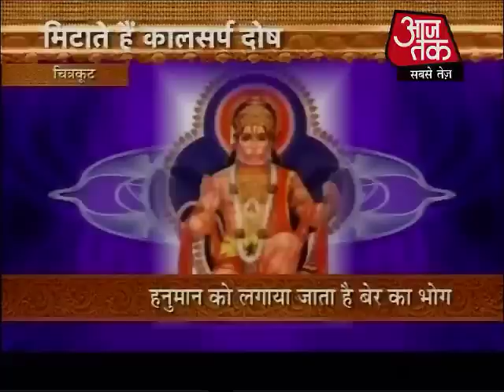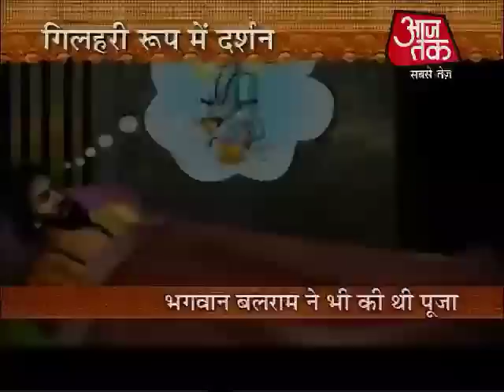हनुमान मंदिर में पूजा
क्‍या आपने कभी पशु-पक्षियों को भगवान की पूजा करते, उनकी आराधना करते हुए देखा या सुना है. धर्म में आज ऐसे हनुमान मंदिर के दर्शन जहां हजारों की संख्या में तोते करते हैं हनुमान की पूजा. इंदौर के पंचकुइंया हनुमान मंदिर में रोजाना हजारों की संख्या में तोते आकर पहले हनुमान के दर्शन करते हैं फिर आम भक्तों की तरह मंदिर में प्रसाद भी ग्रहण करते हैं.